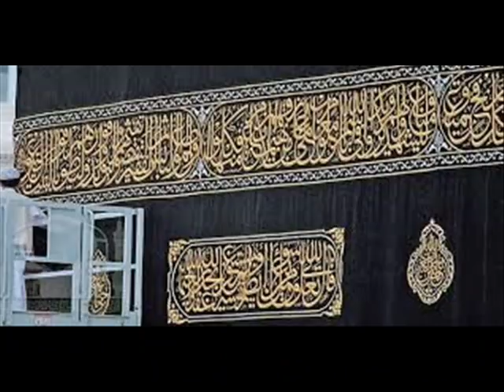തങ്ങന്മാർ നബി കുടുമ്പ പരമ്പരയോ?. ജ : സയ്യിദ് സുല്ലമി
Thanganmaar Nabiyude Paramparayo ? Jb: Sayyid sullami